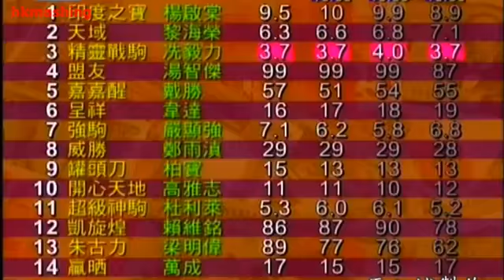2006 The Cheung Cup - Terraferma (天域) - 黎海榮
張奧偉盃 (567)

Jockey : HW Lai (黎海榮)
Trainer : John Moore (約翰摩亞)
Owner : (三冠團體)

2006/04/30 - Hong Kong - Sha Tin (567)